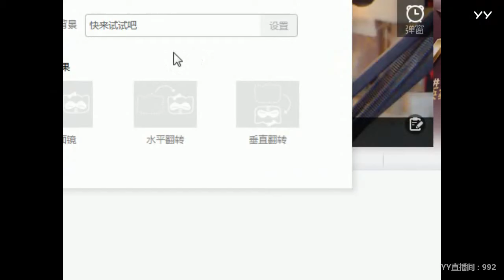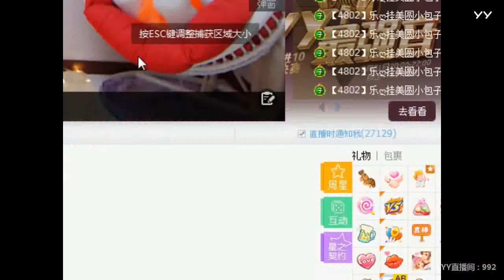YY LIVE 燃舞蹈 圆圆 -《燃舞蹈》（Artists・Sing・Music・Dance・Instrument・Talent Shows・DJ・KPOP・Remix・LIVE)